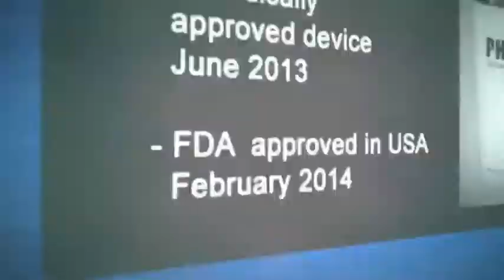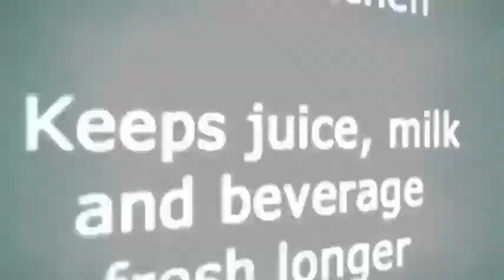Get your hands and mouth on our latest break thru the PH9 Generator Sport Alkaline Water Bottle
Get your hands and mouth on our latest break-thru, the PH9 Generator Sport Water Bottle. It's advanced second generation Rezpons Technology, includes: alkaline pH up to 9.0, compact, portable, and earth-friendly. Don't leave home without it!

"I don't know you, but I see that you're drinking bottled water. Would you like to eliminate that expense and have the best water on the planet for under $40?"